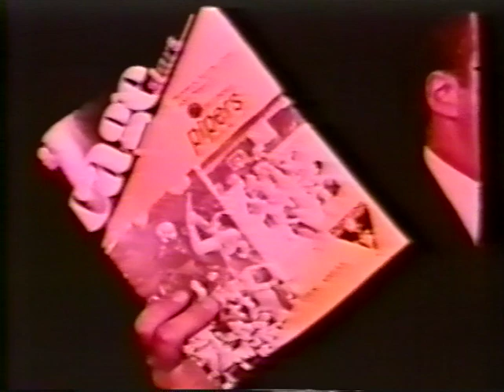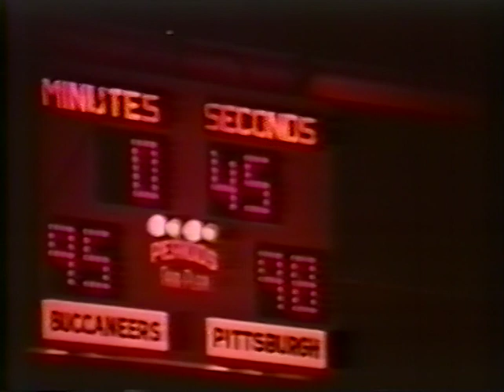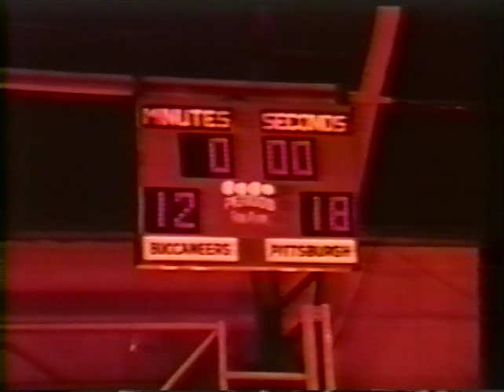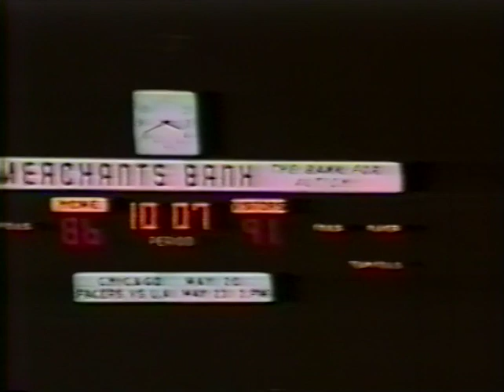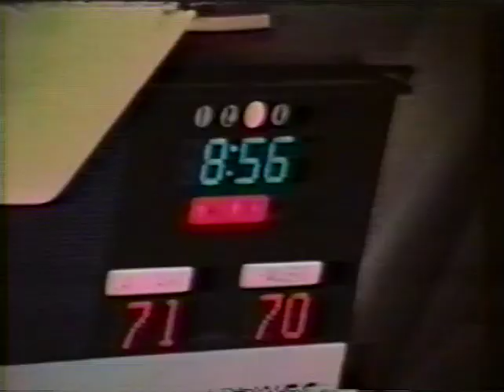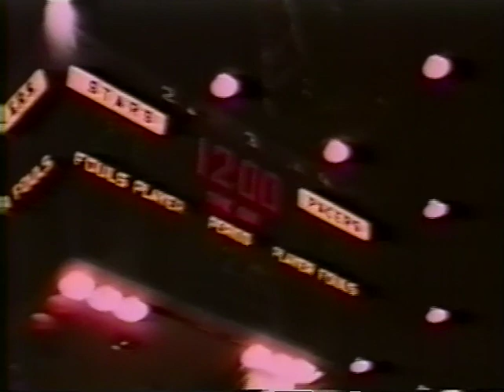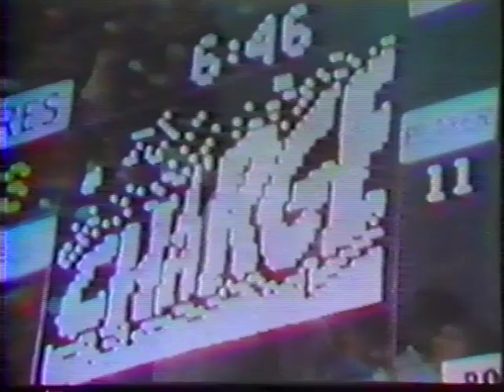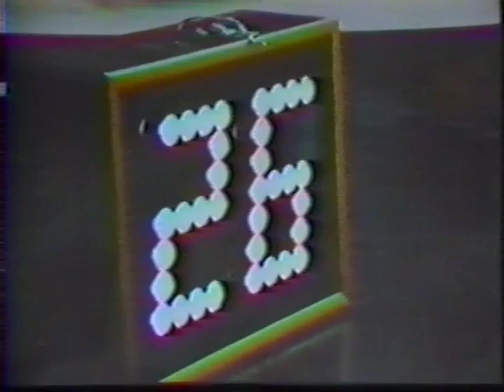ABA Basketball Highlights - 1971 Dr. J Rookie Season! 1968 and 1970 Finals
A rare compliation of ABA videos from their early years.

At 0:00 is the official ABA Highlight Film of the 1968 Finals between the Pittsburgh Pipers and the New Orleans Buccaneers followed at 23:09 with the 1970 Finals featuring the Indiana Pacers and the Los Angeles Stars.

The jewel of this clip is undoubtedly "Squire Magic" (starting at 50:05), the Highlight Film of the 1971 Virginia Squires. On the roster of the Squires, in his rookie season, is Julius "Dr. J." Erving.

And at 1:12:04 is the 1976 ABA Slam Dunk Contest.